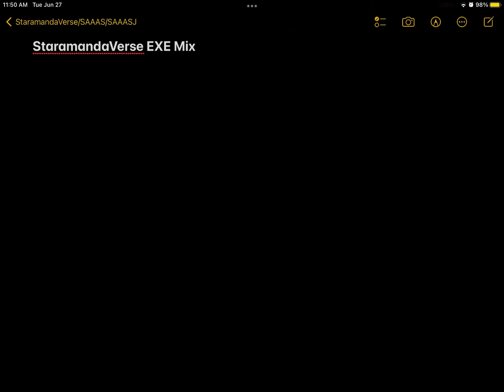StaramandaVerse EXE Mix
Since my ideas are keep being stolen on DA, so-